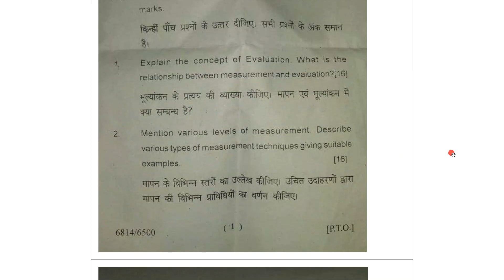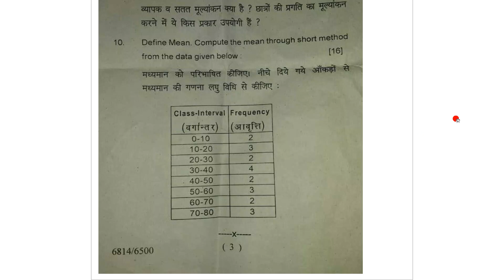lucknow university b.ed 3rd sem paper 1 2021 previous year paper Measurement Evaluation in Education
lucknow university b.ed 3rd sem paper 1 2021 previous year paper Measurement and Evaluation in Education

LU b.ed previous year paper 2021,
university of lucknow b.ed previous paper 3rd semester pdf 2021,
lucknow university b.ed previous year paper 2021,
lucknow university b.ed previous paper 1,
lucknow university previous year 3rd semester paper 1 2021,
b.ed 1st sem paper 1 2021 jncu,
lucknow university Measurement and Evaluation in Education 2021paper,
lucknow university paper 1 2021 paper 3rd sem,
first paper b.ed 3rd sem 2021 lucknow university,